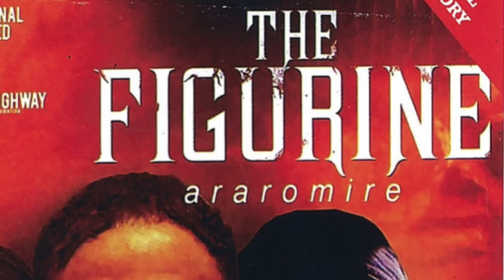African Cinema - The Figurine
Learn more about the African film The Figurine